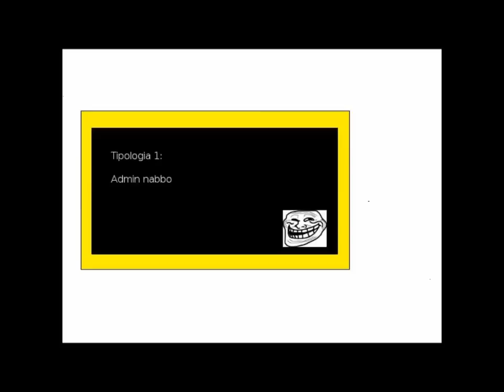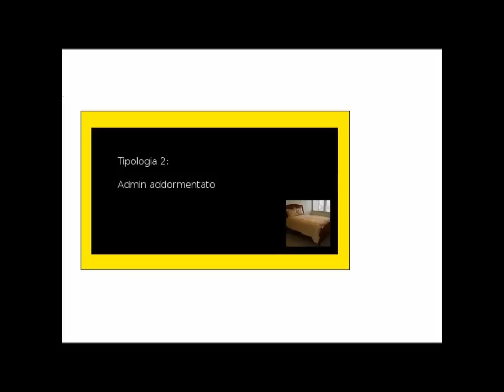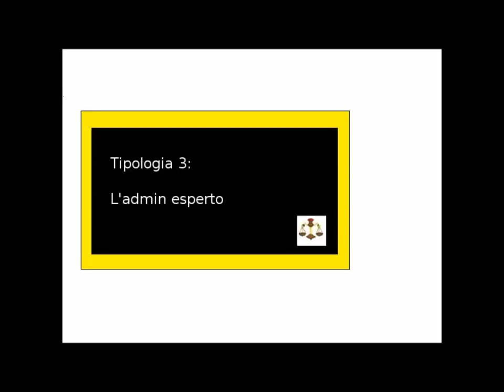[Missioni 7] Fenomenologia dell'admin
Video rifatto usando Loquendo!

Dopo una lunga pausa esami eccomi come promesso con una nuova griffata, fatta utilizzando un sistema operativo dedicato linux-ubuntu che garantisce grafica e prestazioni al top! (a seguito le note sul copyright e le info di sistema)

Note sul copyright:

Colonna sonora-primo brano:

Autore: Zero Project
Titolo: Benedictus
Album: Fairytale 2: The orchestral Expansion

Colonna sonora- Secondo brano:
autore: Epic Soul Factory
titolo: Proditionis
album: Epic Soul Factory - Xpansion Edition

Copyright foto del letto:
Autore: Joelk75

Copyright foto della bilancia:
autore:Sleetdro

Info sistema operativo utilizzato:
base: CD minimale Ubuntu 64 bit
Desktop Environment: LXDE
Java: Java 7
Ripresa gioco: GTK-RecordMyDesktop
Montaggio: Openshot

Configurazione Hardware:
Processore: Intel i5 dual core
RAM: 4 GB
Scheda video: Ati Radeon HD3850